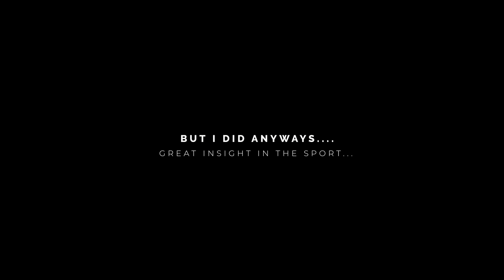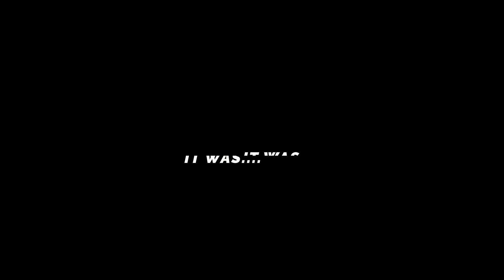CRAZY MTB SLOPESTYLE COURSE - HARDEST CONTEST I'VE EVER RIDDEN!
Copenride which was the first FMB world tour GOLD event during 2021 was probably the toughest contest I've ever experienced in my career! The course was huge and technical. The conditions were INSANELY tough but we managed to get a qualifying round in and that stuck as the overall score/points in the actual event. SUPER tricky situation when the weather is as bad as it was this time! All we can do as riders is to try and make the best out of the situation! This is for sure the backside of our sport but I wanted to show that side as well and not only the sunshine and rainbows...ENJOY the video!

Cannondale
Shimano
Marzocchi
Monster Energy
TSG
Continental
Novatec
Title
Db
Ride Concepts
Bikester

MTB
ENDURO
DOWNHILL
SLOPESTYLE
DIRT JUMPING
URBAN FREERIDE
STREET RIDING
SKATEPARK